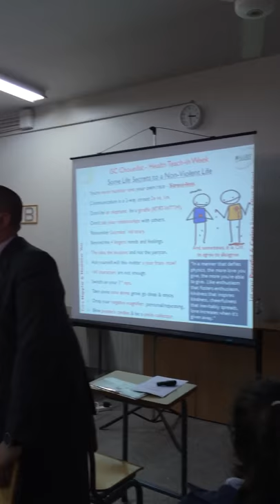Beyond Learning - 'For a Happier & Healthier You... ' Leadership Intervention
From 'For a Happier You... Let your Peaceful & Caring Ripple Effect Begin!' Beyond Learning's leadership intervention at ISC-Choueifat, Choueifat - Lebanon, March 2014!